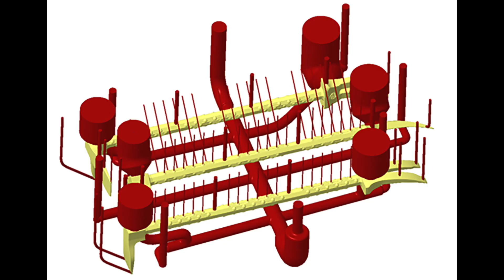CIS 2024 45 Indiana University–Purdue University Indianapolis team video